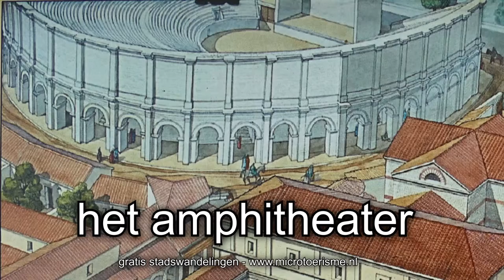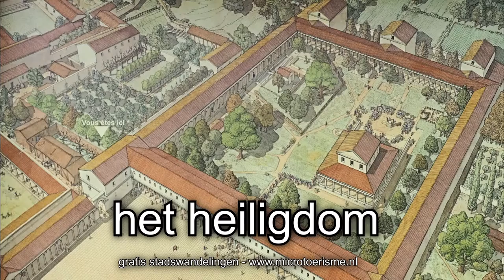ZichtOp: Drevant (F) - romeinse restanten / site gallo-romaine